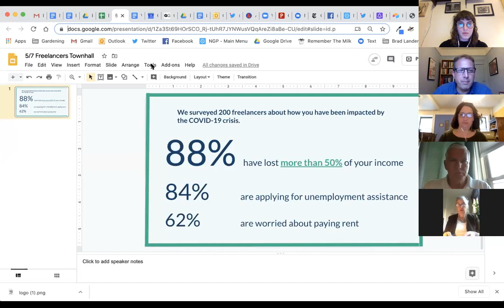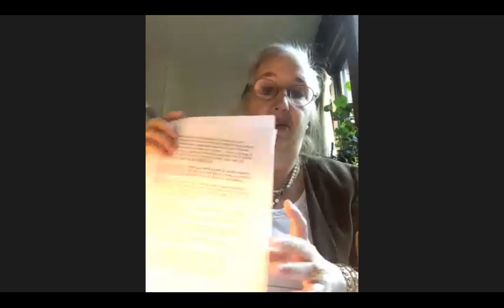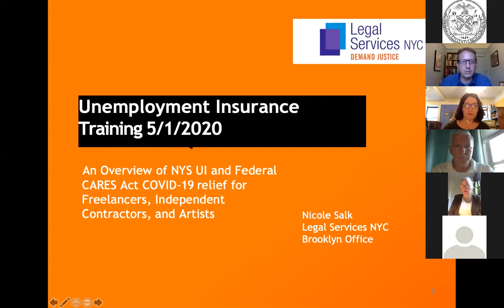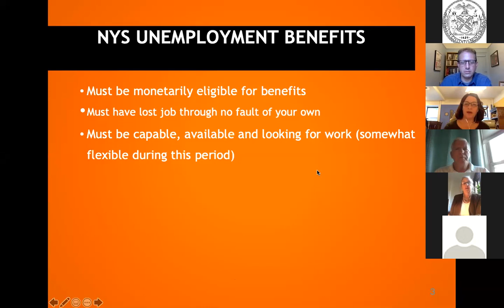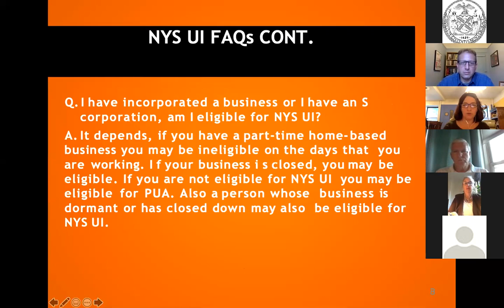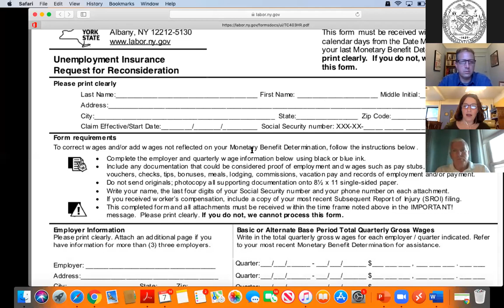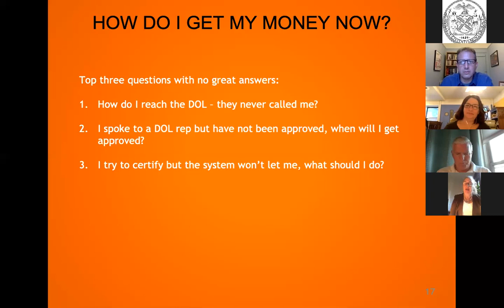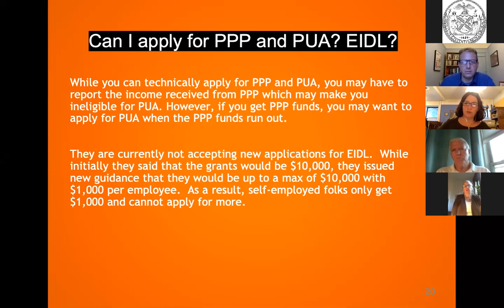5/7 COVID-19 Relief and Resources for Freelancers call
A recording of a call held on 5/7 to provide an overview of COVID-19 relief resources available to freelancers, including updated information about applying for unemployment/PUA, rent, and more. Hosted by Councilmember Brad Lander and Manhattan Borough President Gale Brewer, speakers will include attorney Nicole Salk of Legal Services, and Rob Piechota from the Small Business Administration, and Divya Sundaram from Community Voices Heard and the Housing Justice for All Coalition.